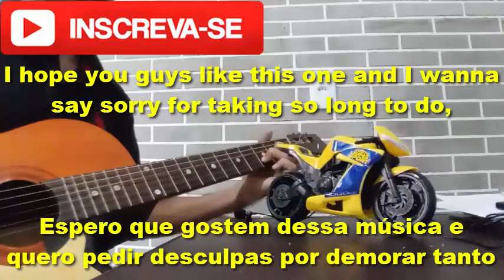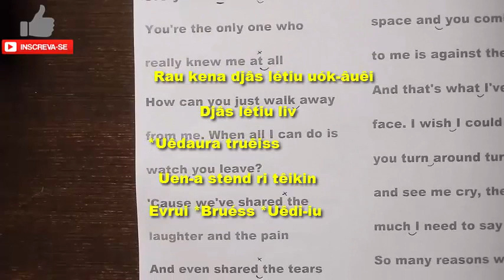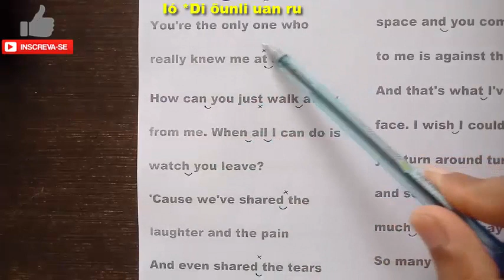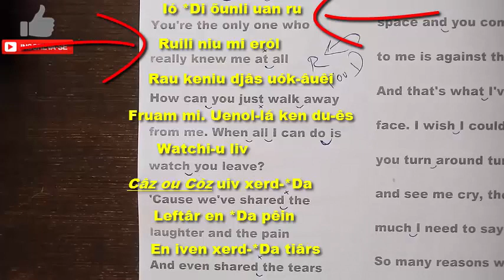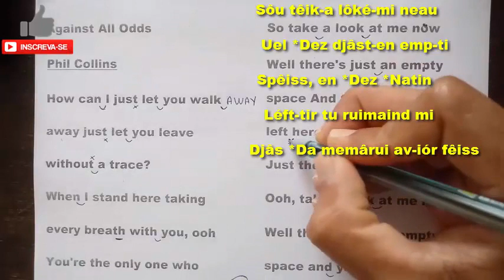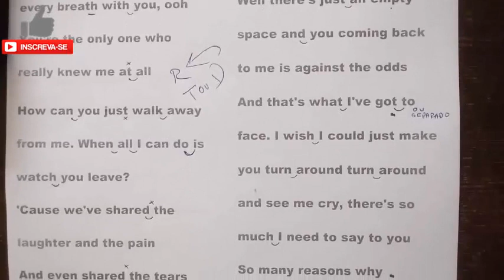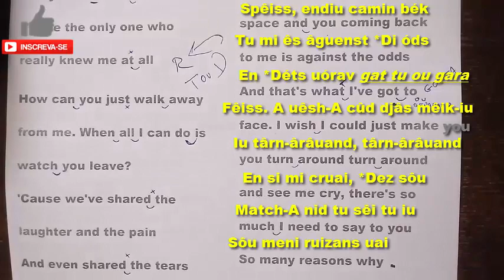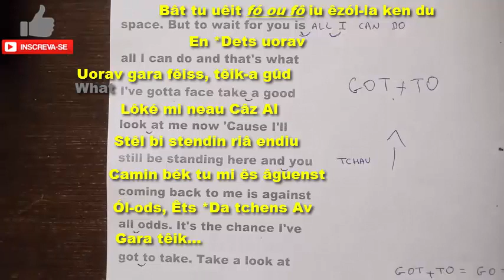Aprenda a cantar a música Against all odds do Phil Collins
E aí pessoal, blz??? Hoje finalmente vamos aprender como cantar a música AGAINSTALLODDS. Essa música foi sugerida por Shineeh-Bakugo.
*** Pessoal tive de cortar a parte em que pronuncio palavra por palavra, pois isso deixa o vídeo longo e o torna exaustivo, sorry.
Se gostarem do vídeo deixem um joinha, compartilhem. Aceito sugestões de músicas ou temas em inglês para novos vídeos.

Gostaria de aprender a cantar outras músicas em inglês, mas não sabe como unir as palavras? Acesse a playlist abaixo, talvez sua canção preferida esteja aqui.

Quem quiser me ajudar a comprar um microfone para melhorar a qualidade de áudio ou apenas goste do trabalho e queira contribuir, fique à vontade, mas só contribua se esta contribuição não for te fazer falta, tá. Vou deixar meu PIX: 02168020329

Muito obrigado pessoal.